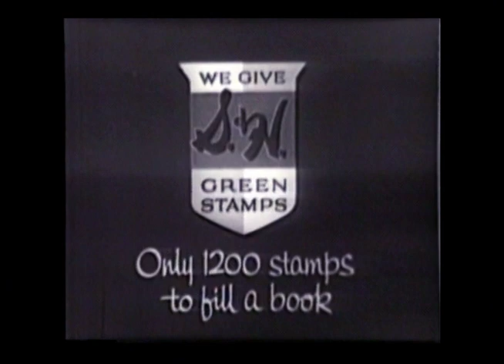Perry Como Live - With a Song In My Heart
The Perry Como Show. May 25, 1957.

From the 1948 MGM film "Words and Music"

Introduced by John Hundley and Lillian Taiz in the 1929 Stage musical "Spring is Here" and sung in the 1930 Hollywood musical version by by Bernice Claire and Frank Albertson; in a two-reel version of the film re-titled "Yours Sincerely" in 1933, part of the "Broadway Brevities" series, starring Lanny Ross; it was sung in the 1944 Hollywood musical "This Is the Life" by Donald O'Connor and Susanna Foster, and in 1948 by Perry Como in the Rodgers and Hart biography and Hollywood musical "Words and Music"; it was also heard in the 1950 Hollywood musical "Young Man with a Horn" and sung by Dennis Morgan and Lucille Norman in the 1951 Hollywood musical "Painting the Clouds with Sunshine" and as the title song in the Jane Froman story, the 1952 Hollywood musical "With a Song in My Heart" sung by Froman on the soundtrack for Susan Hayward.